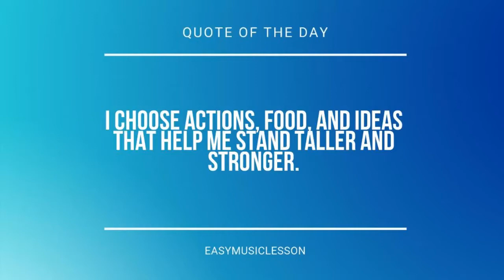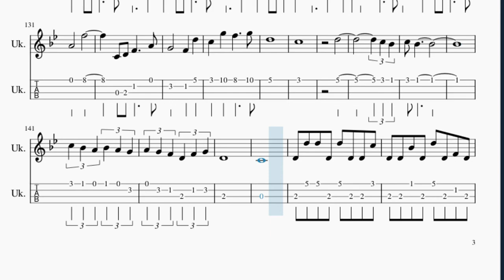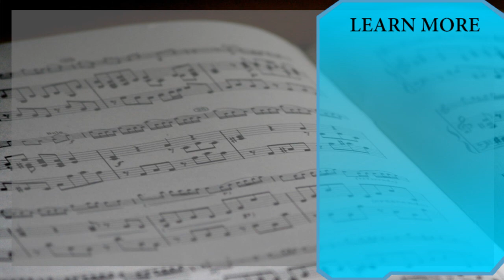Ukulele Tab: How to play Light and Shadow Star Guardian 2019 (League of Legends)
Here is a sheet music/tab video on the song Light and Shadow Star Guardian 2019 (League of Legends) by Hiroyuki Sawano ft Gemie on the ukulele. A ukulele tab arrangement which is transposed to notes that are easily played by ukulele, for the song Light and Shadow Star Guardian 2019 (League of Legends) by Hiroyuki Sawano ft Gemie.

EasyMusicLesson2 teaches you to play the your favorite instrument, through well-arranged sheet music so that you too can learn how to play Light and Shadow Star Guardian 2019 (League of Legends) by Hiroyuki Sawano ft Gemie on the ukulele as fast as you can. A ukulele tab with backing tracks to help your play the song better.

Chords of Ukulele arrangement:
G Min   G Min   F Maj   D Min 7   Eb Maj 7   G Min   G Min
F Maj   C Min   D Min   Eb Maj 7   G Min   F Maj   G Min   Eb Maj
G Min   C Min 7   D Min   F Maj   D Min   G Min   G Min   F Maj
Eb Maj   G Min   C Min 7   Bb Maj   D Min 7   G Min   Eb Maj
G Min 7   Eb Maj 7   D Min   D Min 7   F Maj   Eb Maj 7   G Min
C Min 7   D Min 7   Ab Maj 7   G Min   F Maj   Eb Maj 7   G Min
F Maj   Eb Maj 7   G Min   F Maj   Eb Maj 7   C Min 7   D Min 7
Eb Maj 7   G Min   F Maj   Eb Maj 7   G Min   F Maj   Eb Maj 7
G Min   F Maj   Eb Maj 7   C Min 7   D Min 7   Eb Maj 7   Eb Maj 7
G Min 7   C Min 7   D Min 7   A Min 7   F Maj   Eb Maj 7   G Min 7
C Min 7   D Min 7   Ab Maj 7   Eb Maj 7   Bb Maj 7   F Maj
C Min   Eb Maj 7   Bb Maj 7

Melody notes of Ukulele:
D5 D5 Bb5 D5 D6 D5 F5 D5
D5 D6 D6 D5 D6 D5 D5 C6
D5 D5 Bb5 D5 F5 D5 F5 D5
Bb5
A5           G5
D6
F5
G5
F5           Eb5
Bb5
D5
F6
Eb6           D6
D6
F5   A5   Bb5
A5
D6           A5
G5
Bb5
A5           G5
D6
F5
G5
F5           Eb5
Bb5
D5
F6
Eb6           D6
D6
F5   A5   Bb5
A5
D6           A5
G5
C6 D6 F6     Bb5
A5
G5 A5 D6     G5
F5           Bb5
A5   D6 A5 D5   A5
G5
F5
D6     C6 G5
A5       F6
F5 G5 Bb5     C6
D6       Bb5
F5
G5
Bb5
D6
A5
Bb5 D5 C6 A5
F5
F5 Bb4 A5 F5
G5   A5
D6
D6 F5 C6 Bb5     A5
F5
F6
F6 Bb5 A6 F6
G5       A5
G4 D5 G5 F5 Bb4 A5
F5
G5
A5
F5
G5   A5
D6
F5
F5
G5       A5
F5
G5
D6     C6 D6
A5           Bb5
F5           Bb5
A5   D6 F5 D5   A5
G5           A5
A5       F6
C5 D5 F5     A5
G5       F5   D6
C6   G6   F6     G6
D6
C6
D6
C6 Bb5
C6 Bb5
C6 Bb5 A5 Bb5 A5 G5
A5 G5 F5 D5 F5 G5
D5
C5